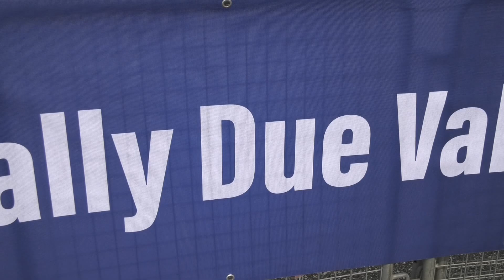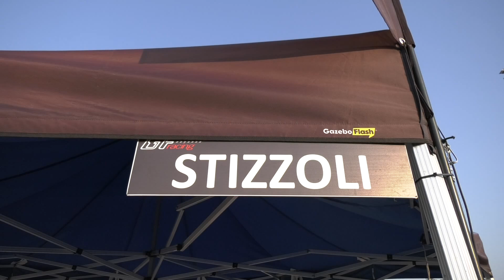STIZZOLI TIZIANO - ANSELMI SIMONE | SKODA FABIA R5/RALLY2 | RALLY DUE VALLI 2024